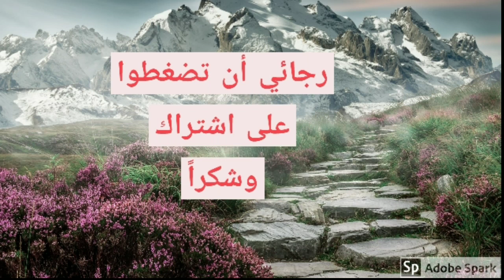أمثال وحكم شعبية عالمية عن المال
امثال وأقوال عن المال. هذه العملة التي اصبحت هدف الكبير والصغير للحصول عليها بادنى التكاليف، فبالمال يمكن تخطي معظم مشاكل الحياة، وشراء ما انت في حاجة إليه بل والكماليات كذلك. لكن ليس المال كل شيء، فبعض الاشياء لايمكن شراؤها، كالصحة والشباب والسعادة.

titre : joy to the world (instrumental)
Artist : jingle punks
GENRE : vacances
mood :inspirant

اقوال عن المال,
اقوال عن المال والسعادة,
اقوال عن المال والنساء,
اقوال عن المال والاخلاق,
اقوال الجوكر عن المال,
اقوال الامام علي عن المال,
اقوال الاثرياء عن المال